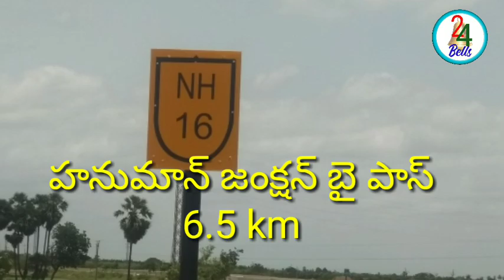Under vehical pass works in hanuman junction by pass Road#NH16#24bells#atchut